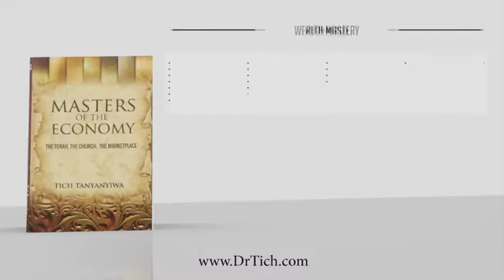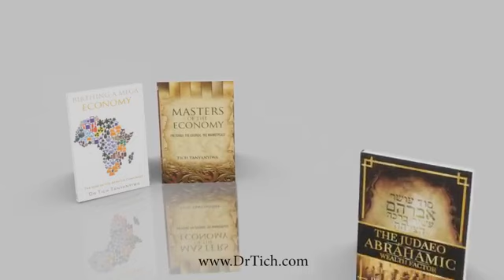Wealth Masters Part 2 The Principle of honor Apostle Tich Tanyanyiwa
What steps can I take to change my financial position? How can can honor change my life? Find out how...